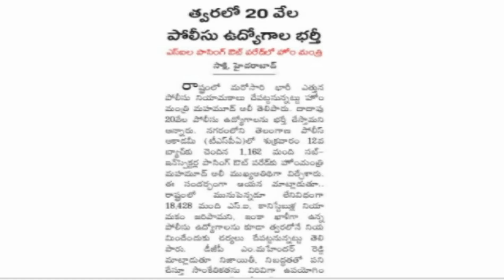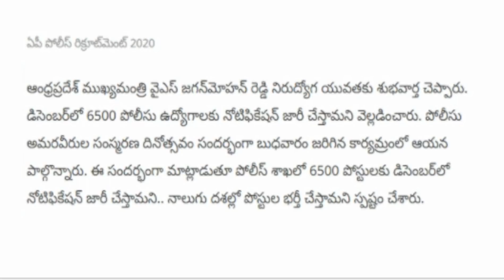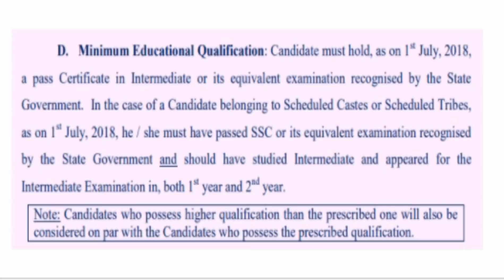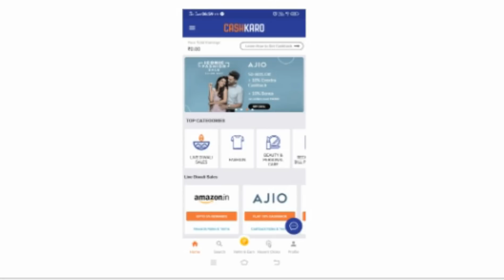26500 Police jobs in andhra pradesh and telangana || police jobs in telugu || job updates in telugu